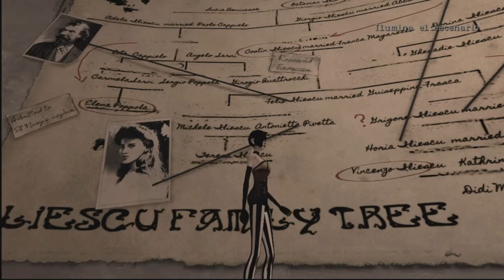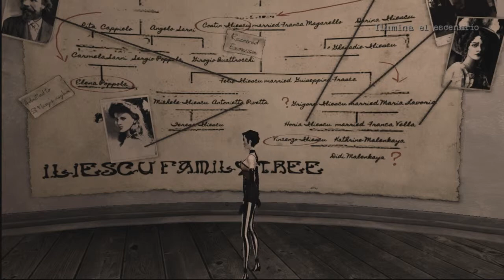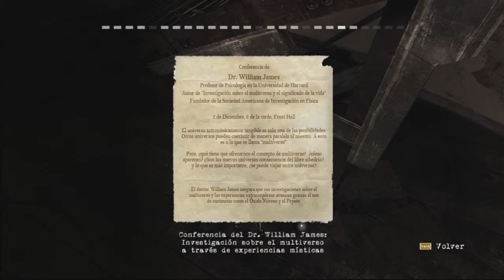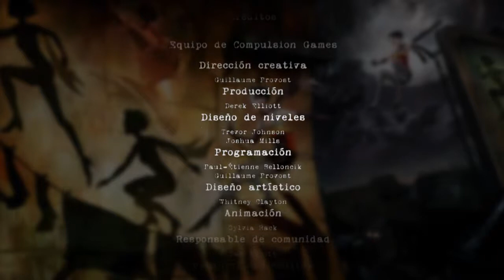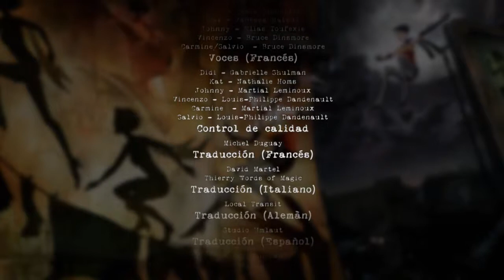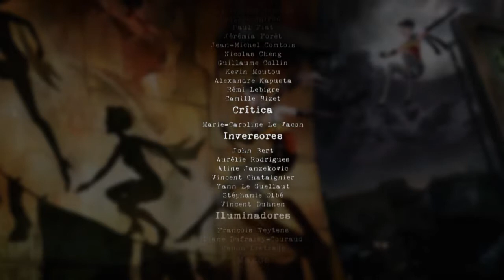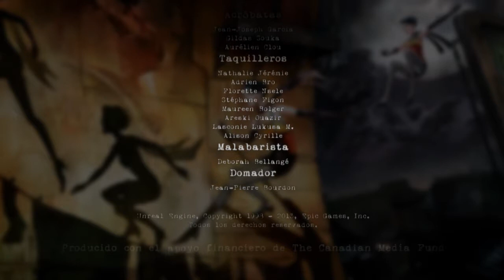James juega a CONTRAST Ep.8 ⁞ Luz, sombra y contraste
Dawn es la enigmática amiga de Didi, una niña que vive en el seno de una familia rota. La historia se cuenta desde el mundo de las sombras, que Dawn utiliza para alzcanzar sitios donde nadie puede llegar.

Puzzles, plataformas y una historia interesante envuelta por un genial ambiente Noir.